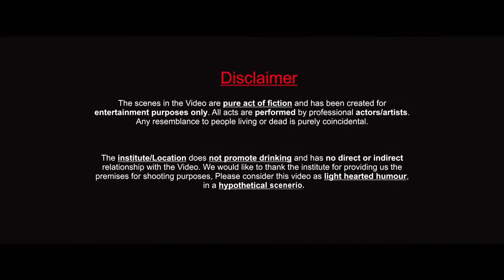Hostal by sharry maan